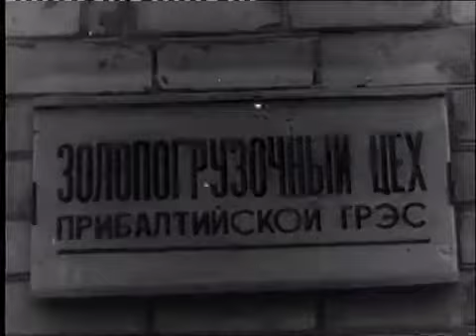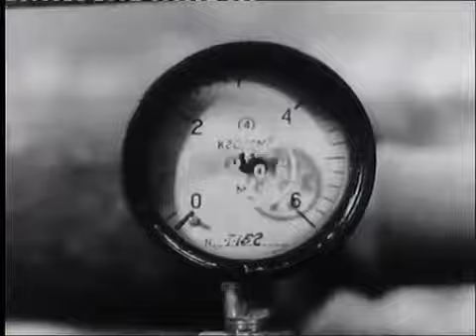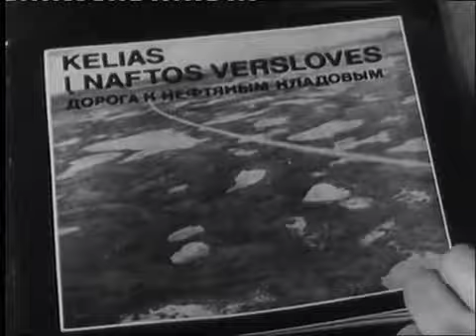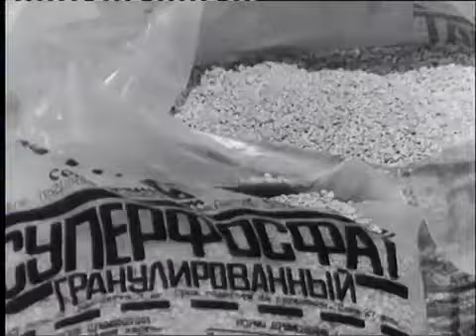Утилизация золошлаковых отходов в энергетике - учебное кино СССР